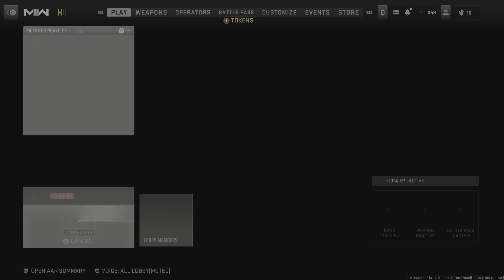Call of Duty: Modern Warfare II_20230503173753